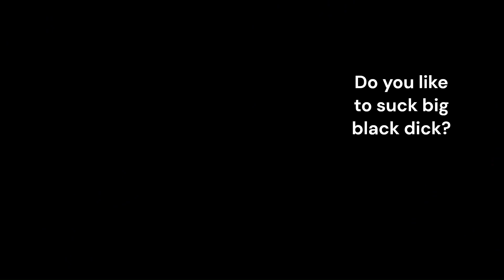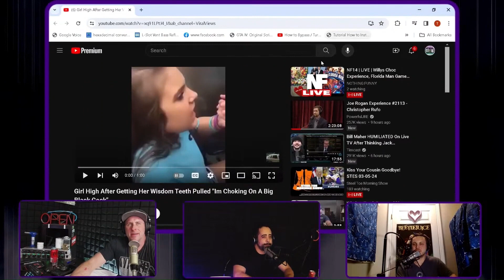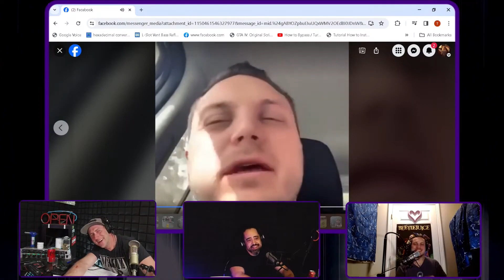Duke's post-wisdom teeth extraction video